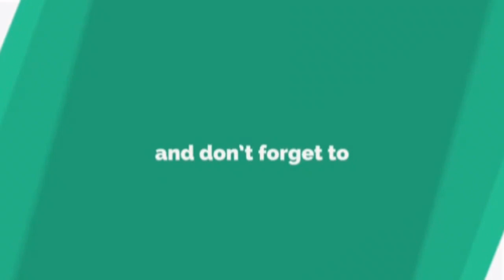new hindi ringtone, flute ringtone, love ringtone, by anurag agrahari hits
New hindi ringtone,flute ringtone,love ringtone, by anuragagraharihits,..
2018 new ringtone,
Latest whatsapp status videos,
Ringtones 2018 download,
Mobile ringtones 2018,
Ringtones iphone,
Free music ringtones,
Best ringtone songs,
Bollywood ringtones,
Top new ringtones,
Best music ringtones,
Ringtones 2018,
Ringtones new,
Bollywood instrumental ringtone 2018,
Bollywood instrumental ringtone 2017,
Best bollywood instrumental ringtones,
Download instrumental ringtones of bollywood songs,
Best instrumental ringtone in the world,
Latest whatsapp status video,
Mobile ringtones 2018 download,
Latest whatsapp status videos 2018,
Latest whatsapp status videos 2018 download,
Whatsapp status videos,
New romantic whatsapp status videos,
Romantic whatsapp status videos,
Best romantic whatsapp status videos,
Sad status,
Sad status about love,
Sad Status 2018 download,
Sad whatsapp status videos,
Latest sad status about life,
Latest sad whatsapp status,
Latest sad status 2018,
Love status 2018,
Lovely status videos,
Whatsapp love status,
Ne love whatsapp status,
New love status,
New love status download,
Status in hindi,
Status in english,
Status for girlfriend-boyfriend,
Best whatsapp status videos download free,
Anurag,
Anurag agrahari
romantic status video for girlfriend-boyfriend,
Friendship whatsapp status videos,
New friendship whatsapp status,
New friendship status videos,
Latest friendship status for whatsapp,
Bewafai status videos,
New bhojpuri songs,
New whatsapp status love,
New whatsapp status sad ,
Heart touching status for whatsapp,
Heartbroken whatsapp status videos,
Heartbroken whatsapp status 2018,
New heartbroken status,
Latest heartbroken status,
Latest heartbroken whatsapp status videos 2018,
Latest heart touching status,
Latest heart touching whatsapp status videos,
Heart touching status whatsapp,
Dhokha status,
Dhokha status for whatsapp,
2018 best whatsapp status videos,
Best status ever,
Musically status,
Dance status videos,
Party status videos,
Friendship status videos,
Deewali whatsapp status,
Angry whatsapp status,
Attitude status,
Royal attitude status,
Funny whatsapp status,
Latest funny status 2018,
Best funny videos,
Latest funny status 2018 download,
Motivational status videos download,
Status world,
Whatsapp status videos,
New bewafai song status,
Darde dil status videos,
Crazy status,
Popular videos status,
Most popular status videos,
Famous whatsapp status videos,
Worlds best status,
Sad mood status videos,
Love mood status videos,
Sad love whatsapp status videos,
Sad love status,
Status about love is life,
Status for whatsapp download free,
30sec whatsapp status videos,
Half screen whatsapp status videos,
Full screen whatsapp status videos,
Festival status,
Instrumental ringtone download flute,
Latest instrumental ringtones,
Hindi real music ringtone,
Old hindi ringtones,
Best ringtones 2017 hindi download,
Hindi love song ringtones,
Best hindi music ringtone,
New instrumental music 2017,
New Instrumental song 2018,
New instrumental music download,
New instrumental music song 2018 download